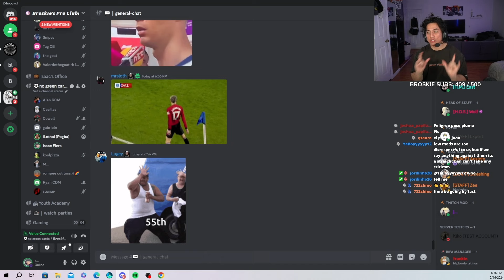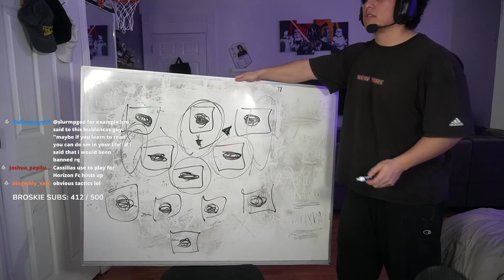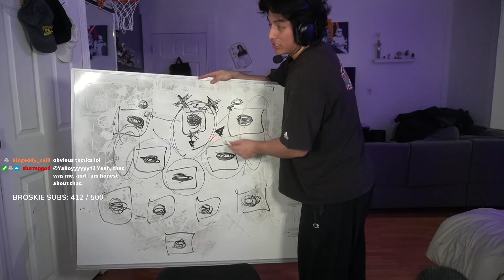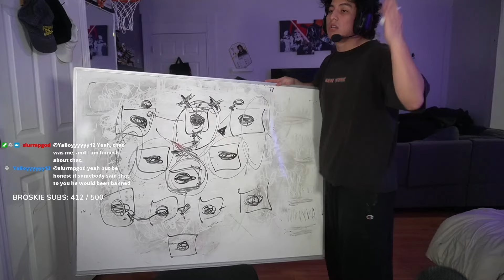99 dribbling but 0 finishing| Road to champions league | FC 24 pro clubs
15 days away from the champions league and we are slowly completing the no green cards squad and system. can Isaac guardiola win it all?